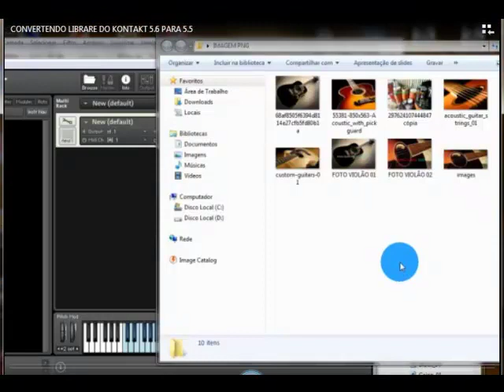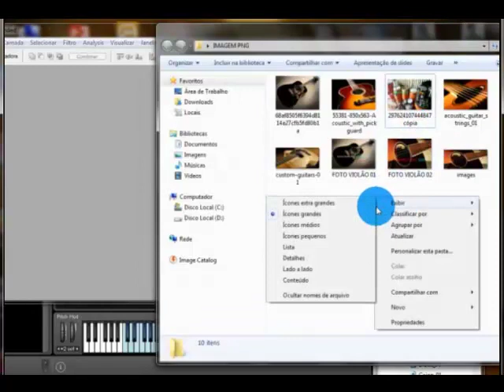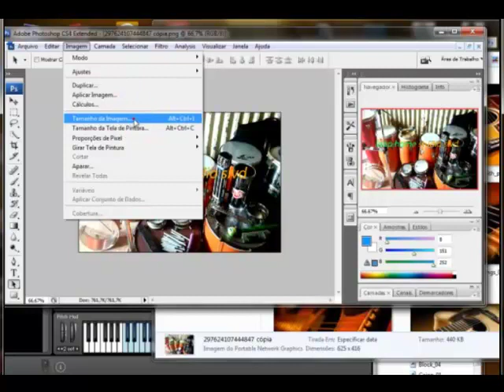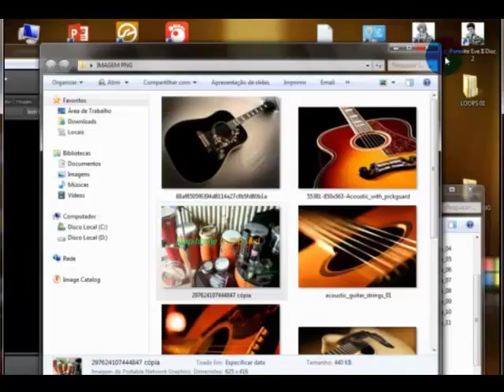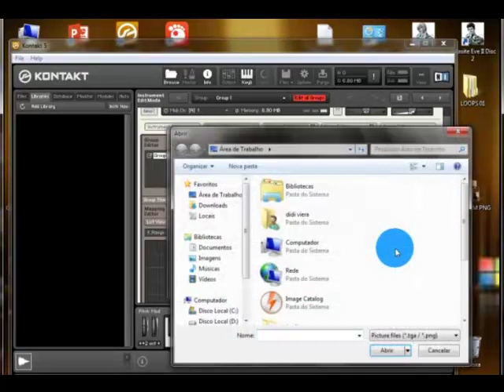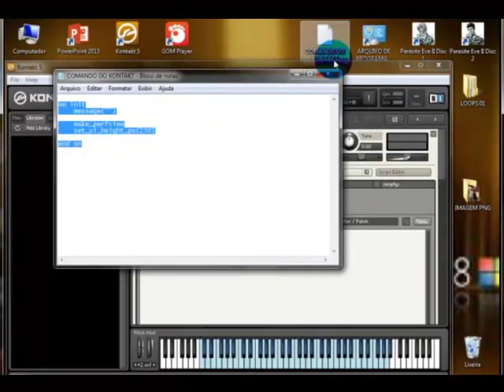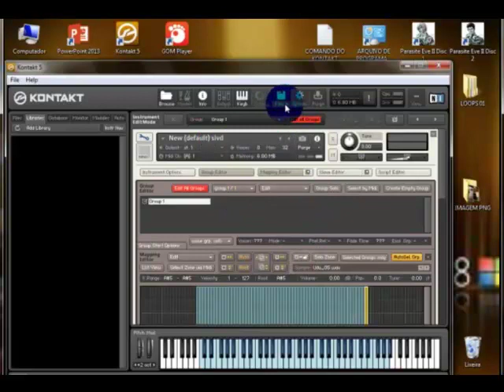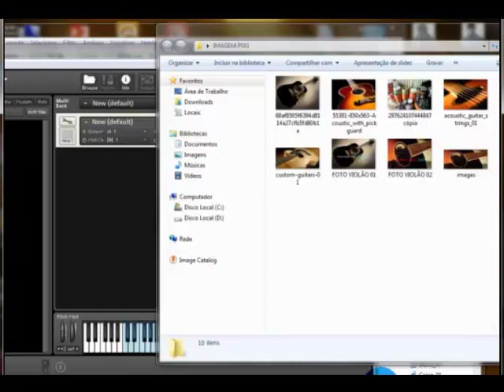CONVERTENDO LIBRARE DO KONTAKT 5 6 PARA 5 5 ou 5.5 para 5.6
ajude o canal se inscrevendo
e ganhe suporte dicas e outras mais